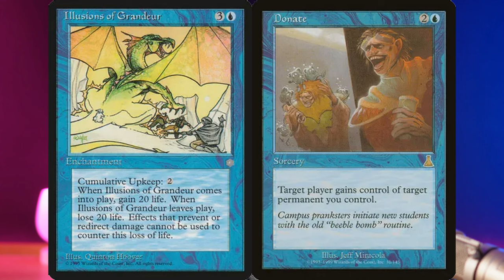Football Helmet Clown Shoe (Game Design)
When you allow powerful abilities in a game to be tied to what various pieces of your character's clothing look like, you end up with "football helmet clown shoes." Several games handle this issue differently, so I explore different ways of doing it, but there's no single, perfect answer.

0:00 Intro
0:10 Football Helmet Clown Shoe
1:43 Awful Aesthetics
2:31 Transmog in Diablo 4
3:43 MtG's Illusions / Donate
4:43 World of Warcraft armor sets
5:50 Elden Ring
7:45 Ghost of Tsushima
9:31 Conclusion
9:53 New Codex game in development
10:57 Like and Subscribe

▸ FANTASY STRIKE FIGHTING GAME (free but please buy the Core Pack, thanks)
▸ MY BOOK (PLAYING TO WIN)

MY GEAR:
CAMERA, LENS, BACKDROP
▸ “Dummy” battery for camera
▸ 35mm lens
▸ Retractable backdrop

VIDEO CAPTURE AND EDITING
▸ Camlink 4K (to use HDMI from camera to computer)

LIGHTS
(These particular lights can all be controlled, color-changed together in the Sidus Link app!)
Awesome key light
Softbox for key light
Tube lights (get two)
Single bulb (“practical light”)
Strip lights
All-purpose extra light

AUDIO
▸ Another really great mic
▸ Audio interface that the above mics need